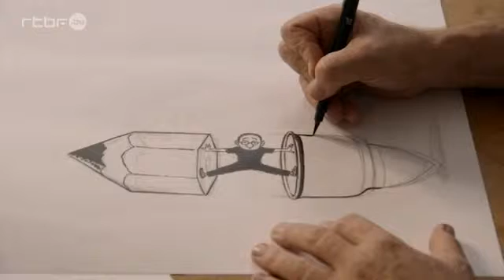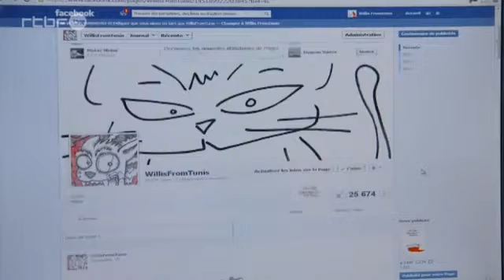Les plumes de la liberté